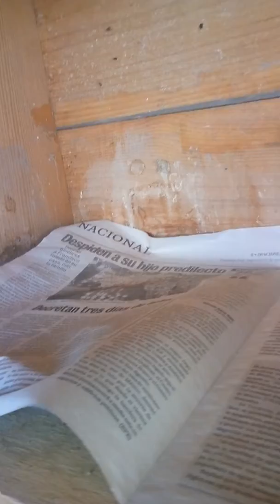Nuevos nidales para este 2020